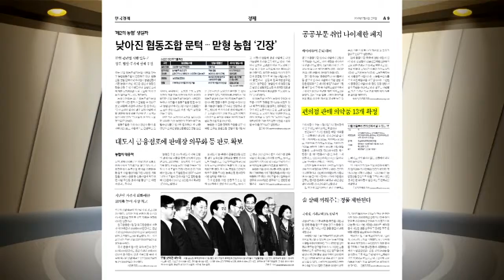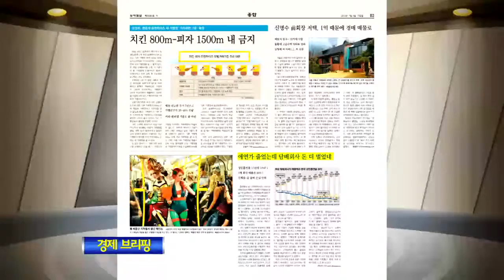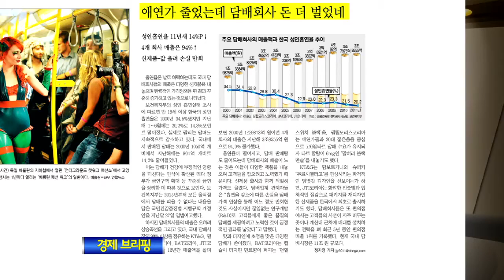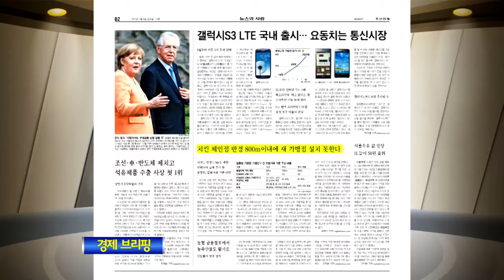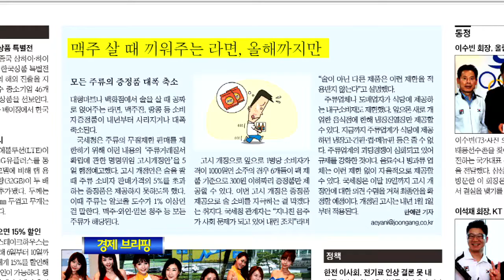#09 경제브리핑.이슈토크 E076.120706